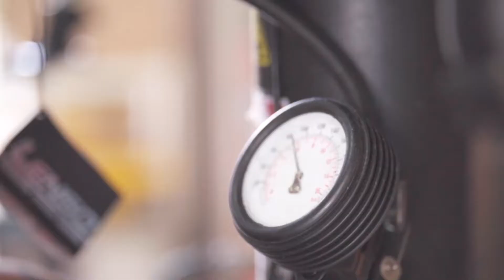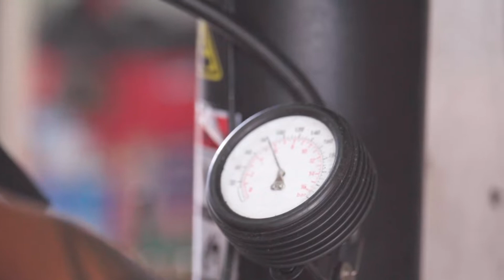Lenso | Project -D | Race 1 | Toyota Wish | Ecowheels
Our first WISH with Lenso rims. Are your car an unique one? If it does, let it be our first special guest

📍Location: Key in “Ecowheels” in Google Maps or WAZE
(They will guide you to the right place, don’t worry)

Please note:
We do our best to answer your message as they arrive. However, due to the high volume of messages that we receive it may take up to 2 business days to receive a reply. If you need immediate assistance we ask you to walk in to our shop or call directly.